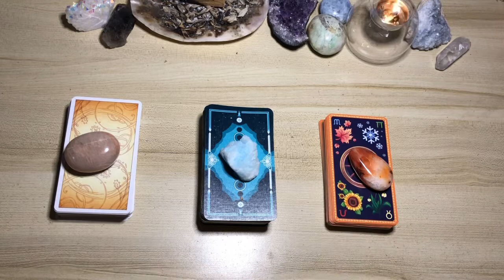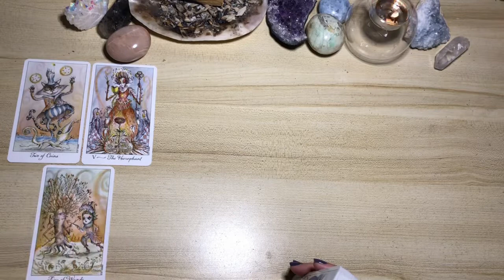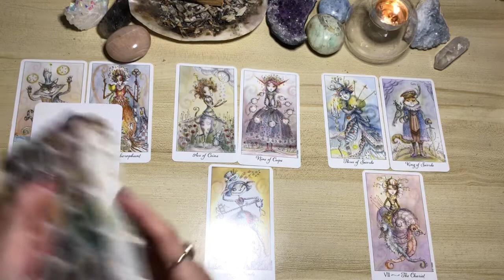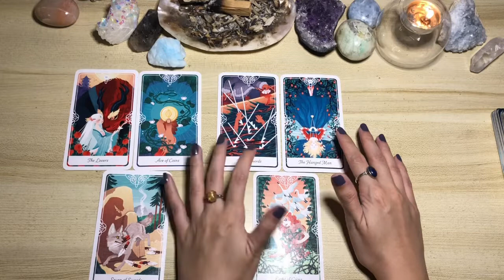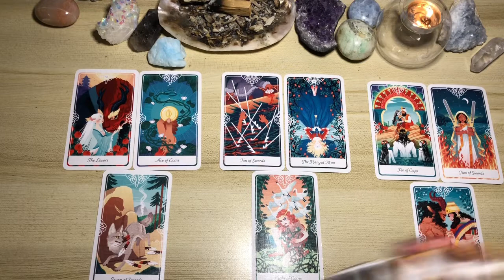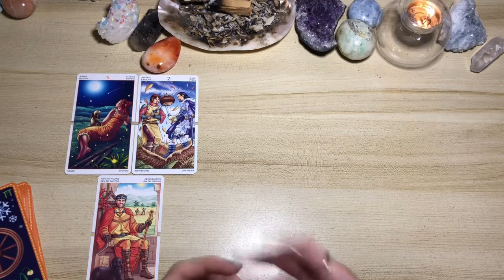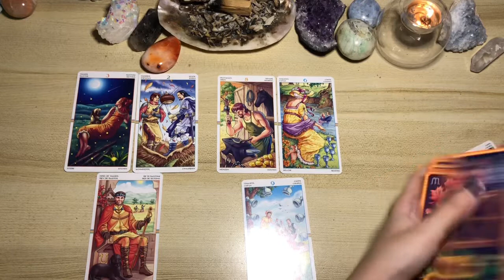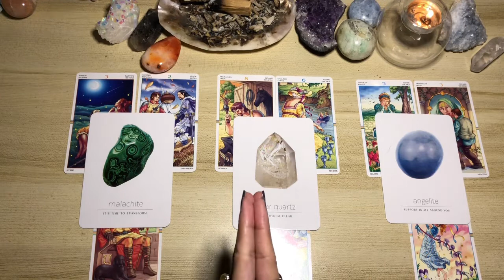🔮 DASHBOARD READING - quick snapshot of what’s coming next!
Need a quick overview of what's going on for you in terms of LOVE, LIFE & FINANCES?  👀

Timestamps:

Group 1 - 01:41 Peach Moonstone / Joie de Vivre Tarot

Group 2- 12:47  Blue Aragonite / Tarot of the Divine

Group 3 - 23:37 Carnelian / Wheel of the Year Tarot

Deck used:
Mentioned above
Daily Crystal Inspirations

*PERSONAL READINGS*
Kindly be advised that I currently do not offer personal readings. Should that change in the future, I'll be sure to update the page. Thank you!